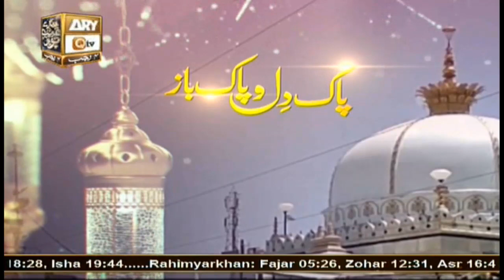Pak Dil O Pak Baz | 28th February 2020 | ARY Qtv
PAK DIL O PAK BAZ

Khuwaja Hazrat Moeen Uddin Chishti Ajmeri Rehmatullah ALea.

Host : Allama Muhammad Shehzad Mujaddi